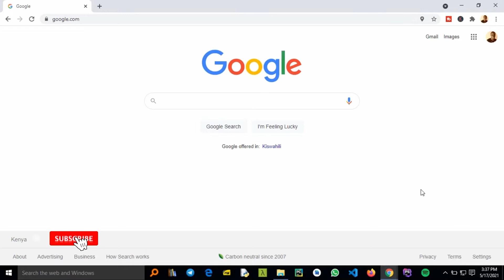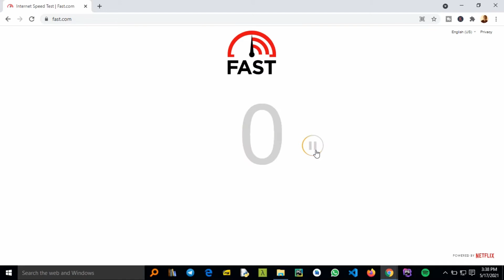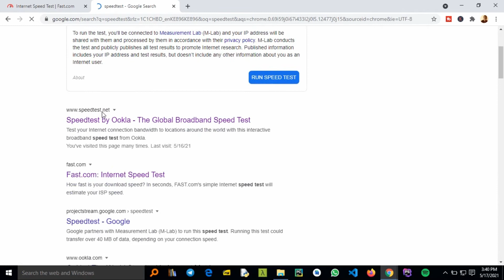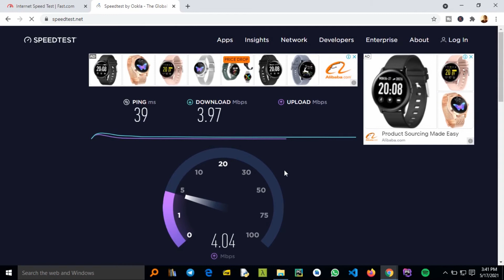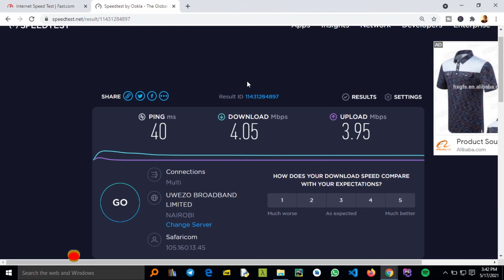How To Test Your Internet Speed Using Google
How To Test Your Internet Speed
With Google.
I will give you the sites to use in the video

You can get to the Ookla internet speed test widget using this
You will be presented with a speed checker widget.
Click on the Go button to start the speed test.
Fast.com is used as well